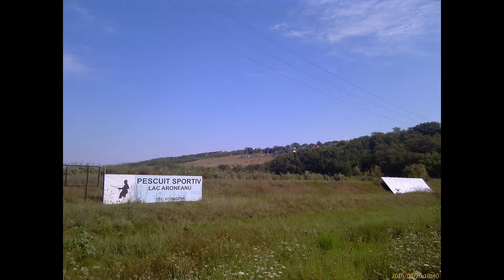~ GALERIE FOTO ~ Excursie / Plimbare cu bicicleta Iasi 2016 : Moara de Vant - Lac Aroneanu / Doro